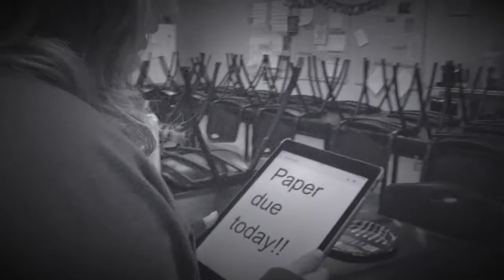The Nightmare | Editing Project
Editing project for class